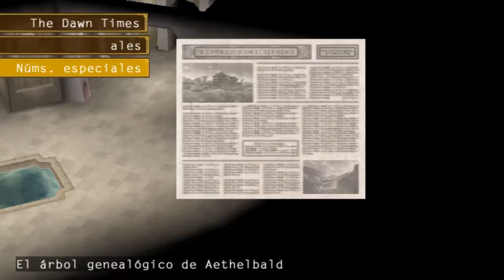Guia Suikoden V Parte 56 Español [Mago runico y bestia]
Seguimos reclutando a algunos personajes, entre ellos el mejor mago del juego

Personajes: Levi, Bergen, Norma, Ernst, Raven
Objetos: Cangrejo
Lugares: Cuartel, Raftleet, Gran agujero, Sable